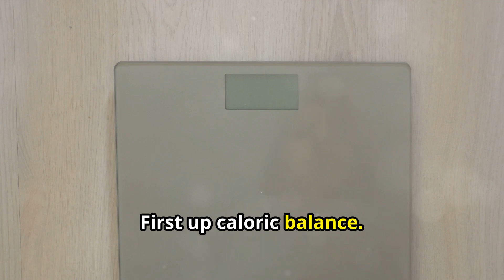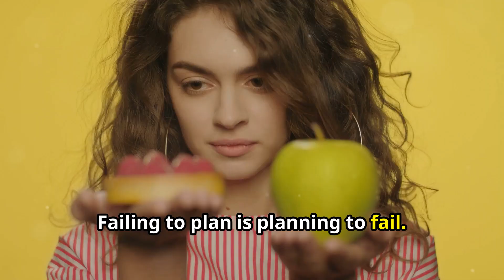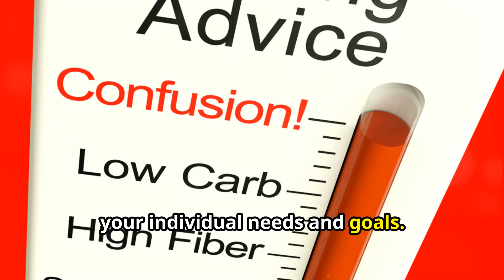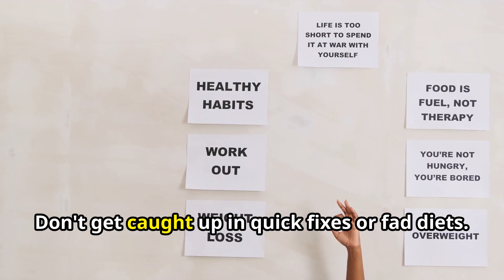Sustainable Weight Loss: A Holistic Approach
Discover the secrets to effective and sustainable weight loss in this detailed guide. We delve into the essentials of diet, exercise, and lifestyle adjustments to help you achieve long-lasting results. Learn about the importance of caloric balance, choosing nutrient-dense foods, and the role of portion control in your weight loss journey. Plus, we'll explore how different types of exercises, like cardio and strength training, contribute to burning calories and boosting your metabolism.

Understand the significance of quality sleep, consulting with dietitians, and working with fitness trainers to optimize your path to a healthier you. We'll also debunk myths about quick fixes and emphasize the importance of gradual lifestyle changes for sustainable weight management.

OUTLINE:

00:00:00 Welcome to Sustainable Weight Loss!
00:00:24 Fueling Your Body Right
00:01:13 Get Moving!
00:01:55 It's More Than Just Diet and Exercise
00:02:37 Don't Be Afraid to Ask for Help!
00:03:16 Making It Last
00:03:49 You've Got This!